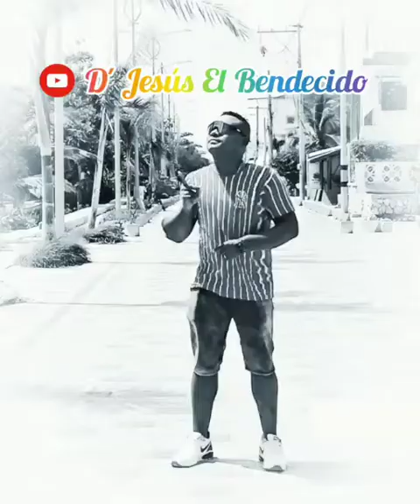Ponte De Moda - D' Jesús El Bendecido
D Jesús el bendecido De Santiago de Tolú (Tolu playa) Empece en lo de la música a la edad de 16 años,no e dejado nunca de estar el arte componiendo haciendo cosas,hice parte en el año 2000 hasta el 2004 un grupo de la región los reyes de tolú playa,el productor es Willy Hernández. Soy un ser emprendedor,esta canción es un mensaje dedicado a la sociedad,dedicado a cada familia,es una invitación a todos los que podamos a no quedarnos a seguir viendo los toros desde la Barrera sino más bien tratar de llegar a los jóvenes llevar un mensaje penetrar sus vidas por medio del arte la música